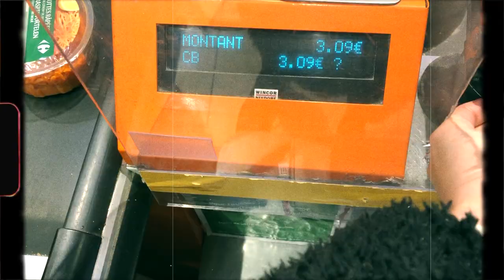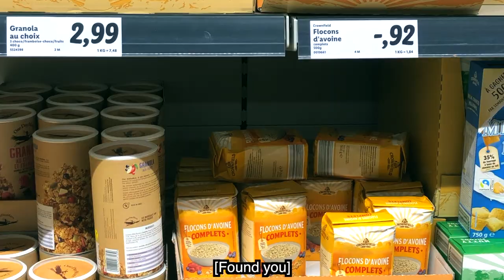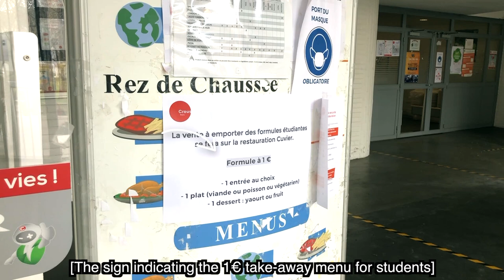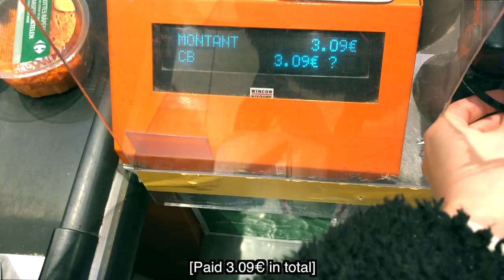I Tried Eating on $5 for a Day in Paris, France... This is What Happened 🇫🇷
I tried eating for 5$ for a day in Paris, France and here is what happened. Hope you enjoy this video! xx

My YouTube Setup:

💻 SD Card for Editing